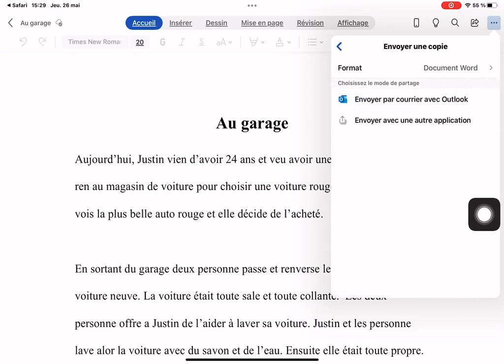Ouvrir un document Word dans Pages